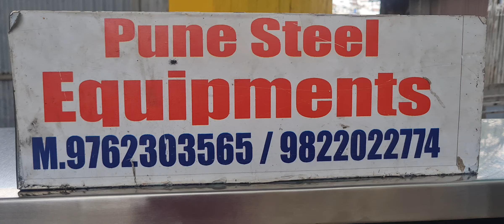SS Banmari. Pune Steel Equipments. M.9762303565 / 98220 22774